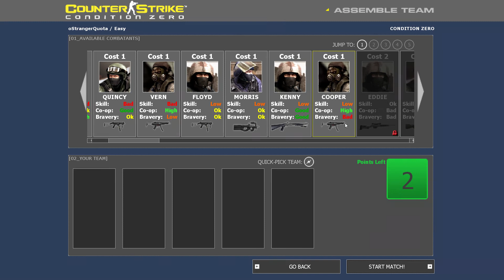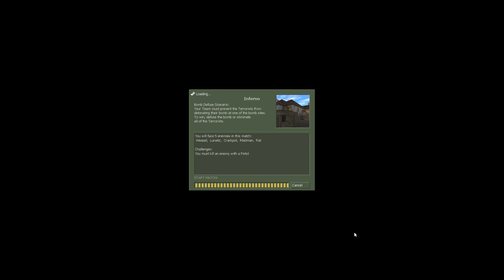I'm reliving my childhood in 2022 | Counter-Strike: Condition Zero - Ep.1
GAME: Counter-Strike: Condition Zero